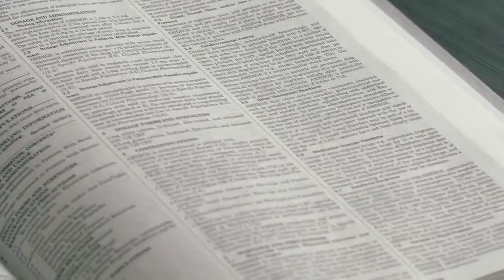Why Rav Malik and Kiran Malik Partnered with Unicity? | Feel Great System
Kiran Kalsi Malik is interviewing Unicity Chief Science Officer. In this video you will learn

-- Why Unicity is unique
-- Unicity's credibility in the industry
-- Unicity's commitment to science and research

Dr. Dan Gubler Bio:

Dan Gubler is the one of the world’s premier natural-products chemists. He has dedicated his life to discovering new compounds and novel formulations that promote health and overall quality of life for people around the world. He is one of the top scientific minds in the health and wellness industry, with a gift for discovering and developing science-based, blue-ocean, and paradigm-shifting innovations.

Gubler has travelled all over the world discovering new medicinal plants that can support human health. He conducted postdoctoral research at Caltech, was a tenured professor in Hawaii, and is currently the Chief Science Officer for a global human metabolic health company. Gubler has formulated over 50 different nutraceutical/personal care products that gross hundreds of millions of dollars in annual sales including a patent-pending GenomeceuticalTM line—a revolutionary line of products capable of maintaining healthy gene expression in the body.

He has commercialised two traditional medicinal plants that can support human health and established two traditional medicine research institutes around the world. Additionally, Gubler has developed a new diet paradigm that can promote human health by utilising key natural compounds from plants. Gubler is a strong advocate for the conservation of the earth’s flora so we can continue to discover the health secrets of nature before they are lost forever.

Gubler has also developed a new diet paradigm that covers some aspects of the paleo diet but goes even further based on natural product chemistry which aims to beneficially alter the epigenetic and gene expression patterns (chemical switches) of the body and bring them back into balance.

Notable accomplishments:
• Developed and patented a line of 25+ nutritional supplements capable of beneficially regulating gene expression in the body—known as Unicity International’s Genomeceutical Technology.
• Formulated over 100 different nutritional and personal care products that have grossed hundreds of millions of dollars in sales.
• Patented and developed Pherosense—a novel platform product capable of absorbing, capturing, and bringing back on-demand volatile organic compound (VOC) profiles based on different emotional/physiological states.
• Established a Scientific Advisory Board comprised of world-renown scientists.
• Discovered the chemical composition of over 20 medicinal plants that are in the process of commercialization.
• Established two medicinal plant research institutes around the world.
• Developed a class of organic compounds found to act as artificial transcription factors that beneficially regulate gene expression in vivo.
• Invented the first asymmetric synthesis of mitomycins—a novel family of anticancer compounds.
• Conducted foundational work in the area of Gene-Directed Enzyme Prodrug Therapy (GDEPT).
• Synthesized a pioneering class of light-activated anticancer compounds using the principle of Photodynamic Therapy (PDT).
• Extensive record of peer-reviewed publications, patents, and invited lectures.